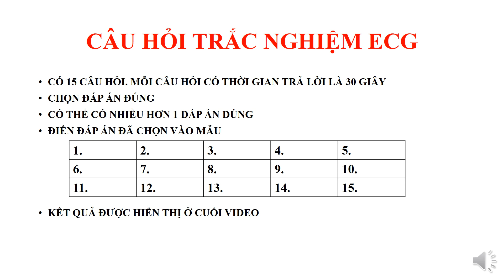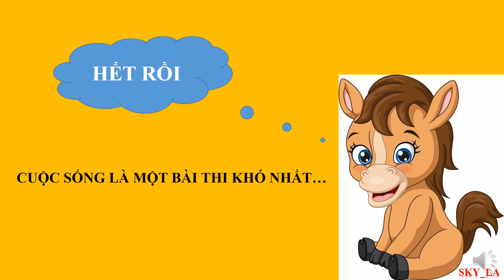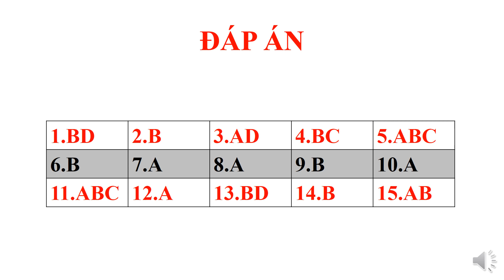TRẮC NGHIỆM ECG 2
Video nhằm mục đích giúp các bạn củng cố - kiểm tra lại các kiến thức đã được học ở trường. Chúc các bạn hoàn thành tốt bài kiểm tra